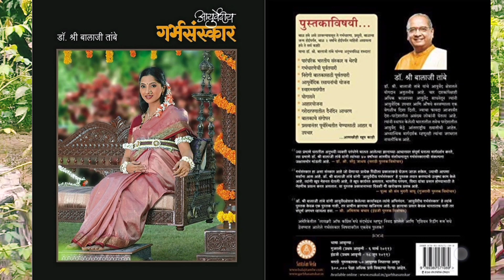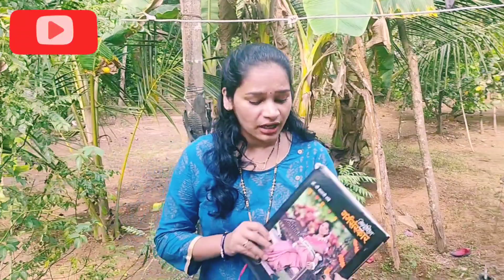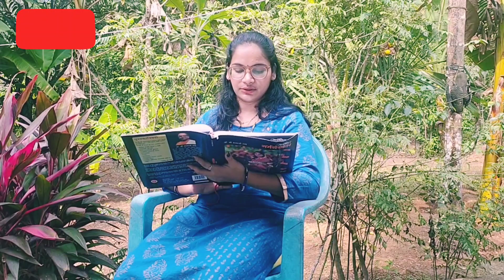Garbh sanskar audio book | डॉ.श्रीगुरु बालाजी तांबे | आयुर्वेदीय गर्भसंस्कार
Garbh sanskar book | डॉ.श्रीगुरु बालाजी तांबे | आयुर्वेदीय गर्भसंस्कार

credited of book : Dr.Balaji tambe
aayurvediya garbhsanskar
Balaji tambe Garbhsanskar
best book in pregnancy
pregnancy women care
garbhgita
Balaji tambe tips
garbhsanskar
Balaji tambe audio book

व्हिडीओ आवडल्यास लाईक शेअर आणि सब्क्राईब करा..🙏

संतुलन बालामृत
 सॅन अंजन ब्लॅक,

Details.
santulan balamrut,

santulan balguti -

santulan kajal -

santulan baby massage oil-

santulan baby massage powder -

garbhasanskar book -

santulan rose beauty oil -

santulan kundalini oil-